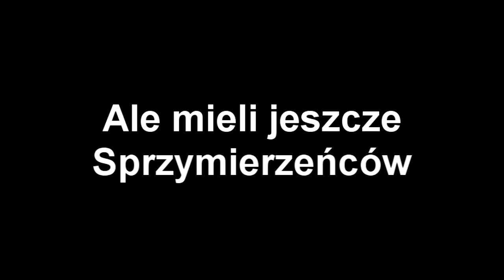Gothic - Zew Mordu TRAILER (oficjalny)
Poprawiłem Trailer i mam nadzieje że treraz się wszystkim podoba :)